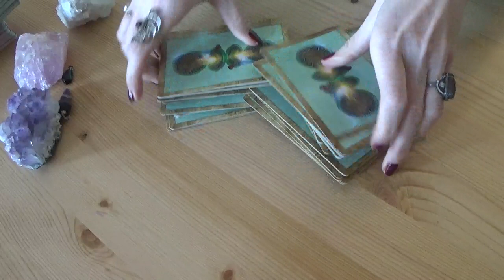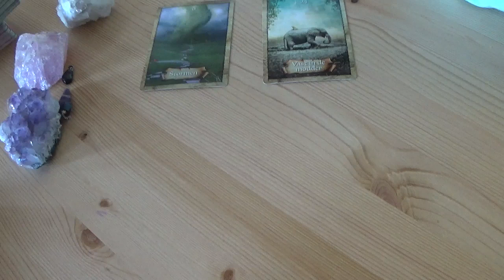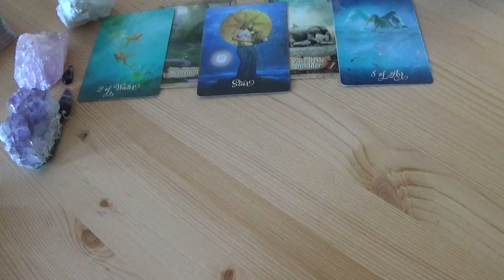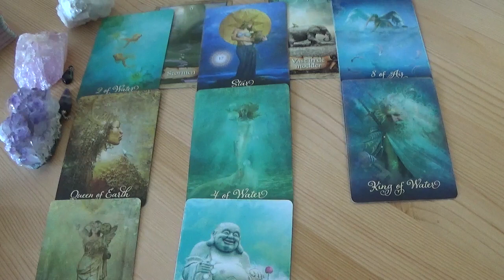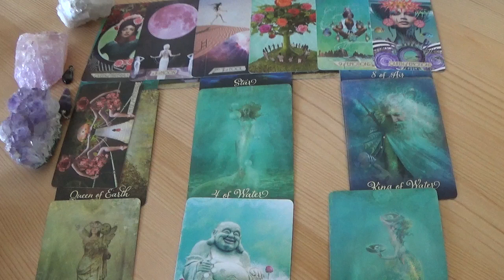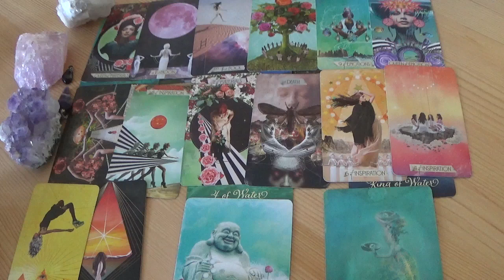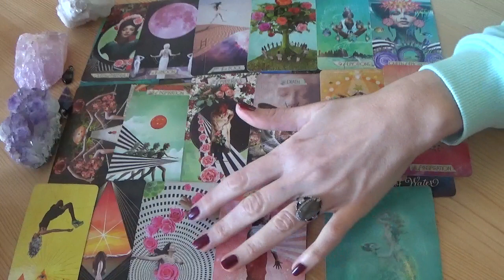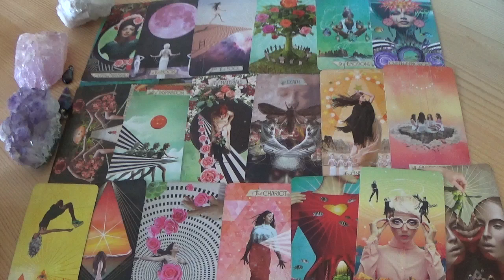Kreeft - Er wordt gesproken over de toekomst en een huwelijk - Tarot Reading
NIEUW: Kijk voor het aanvragen van een persoonlijke reading op mijn Kortingsactie februari

Kijk voor het aanvragen van een persoonlijke reading op mijn